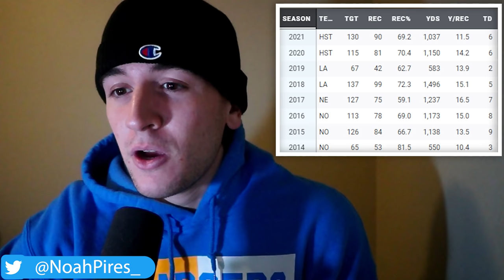Veteran Trade Targets in Dynasty Fantasy Football